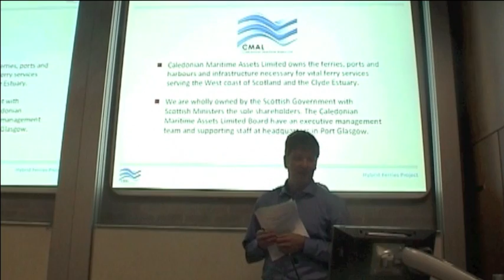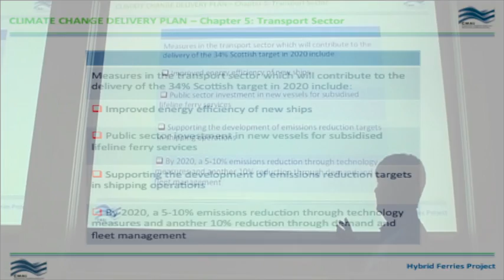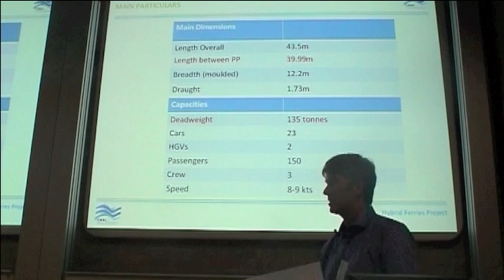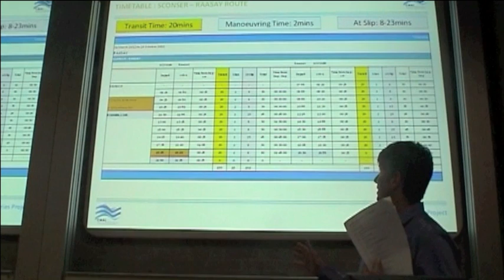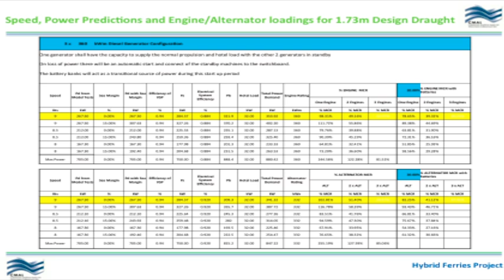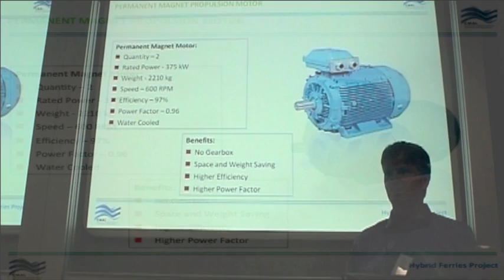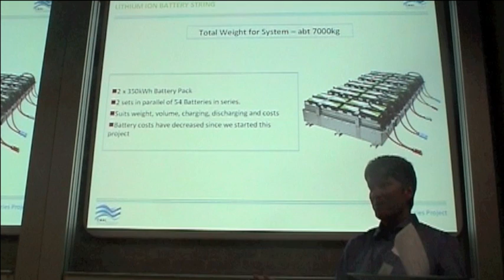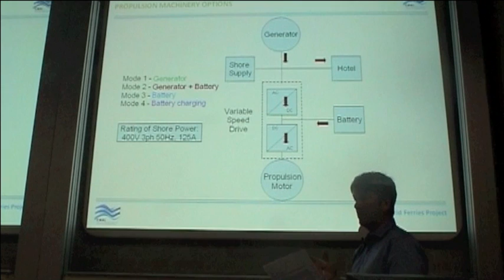Jim Anderson (2) - Caledonian Diesel Electric Hybrid ferries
Speaking at Greening the Waterways conference.